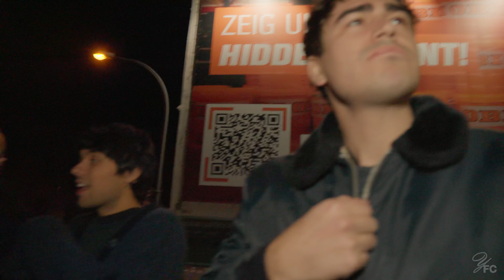025- COLOGNE SHOW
Your Favorite Color continues with Germany as they perform in Cologne.